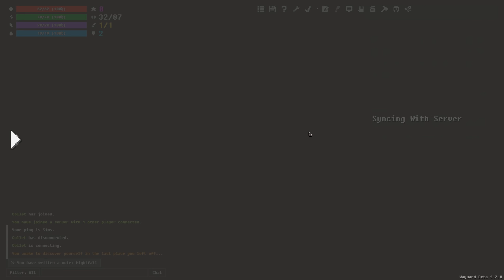Wayward Beta 2.7 Major Update Preview - Now Available!